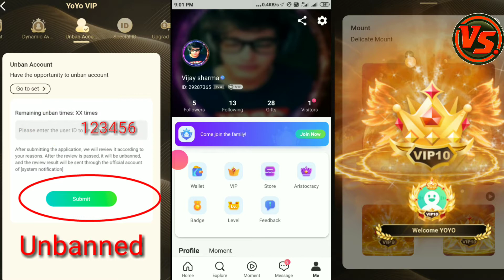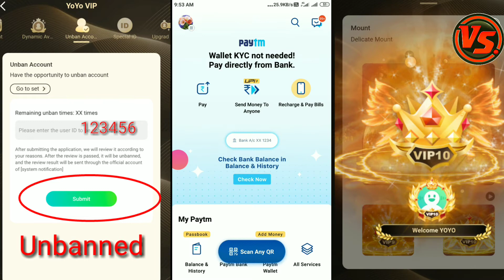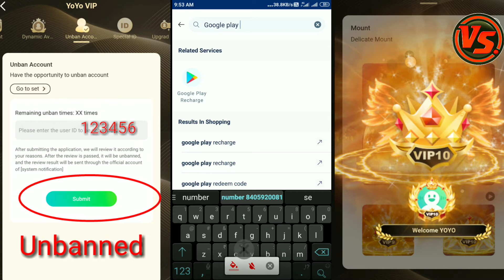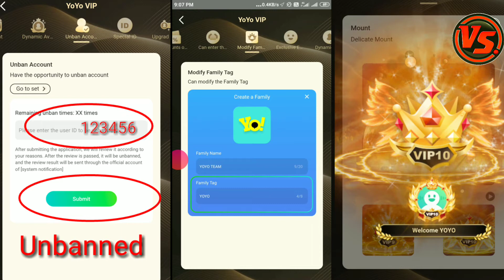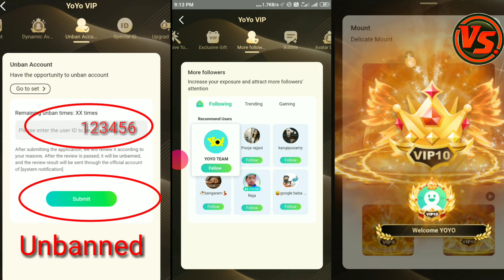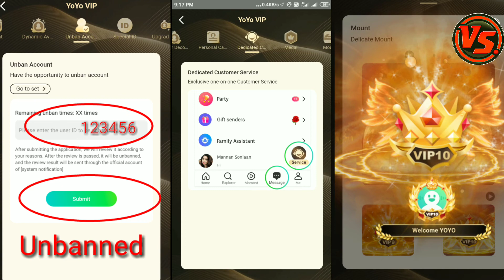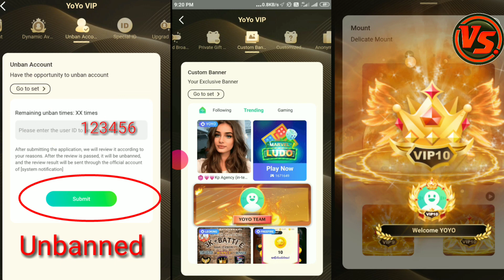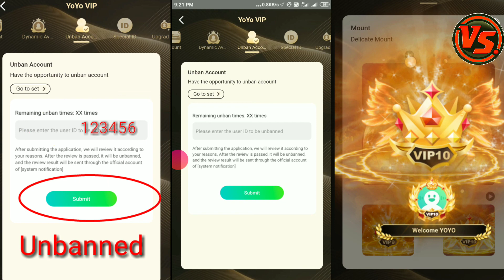yoyo Id unbanned kaise kare yo yo app me id kaise khole yoyo me vip kaise le how to unbanned yoyo Id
Yoyo app me id kaise khole
Yoyo app me id unbanned kaise kare
How to unbanned yoyo I'd